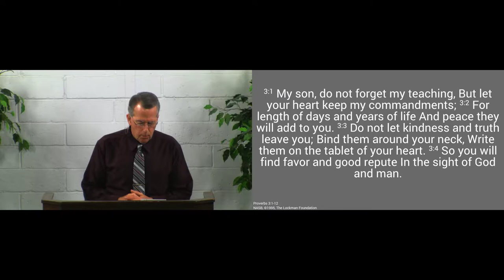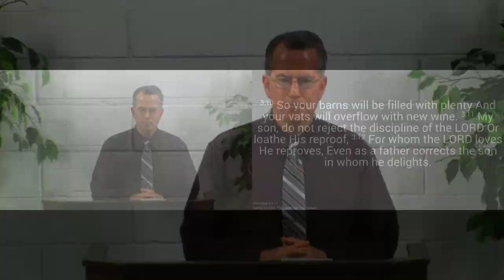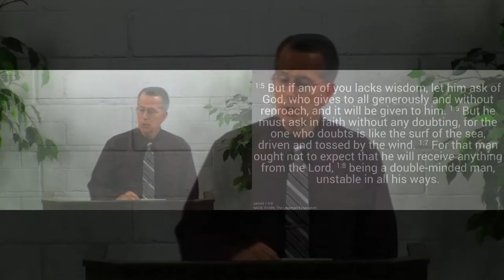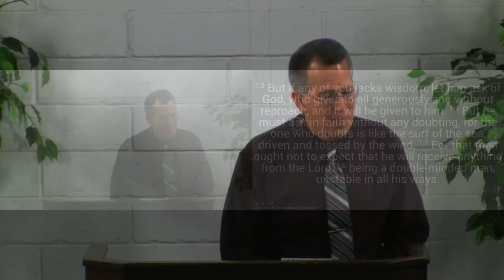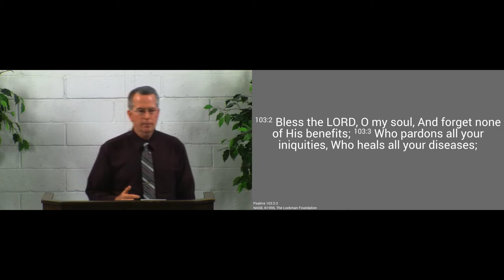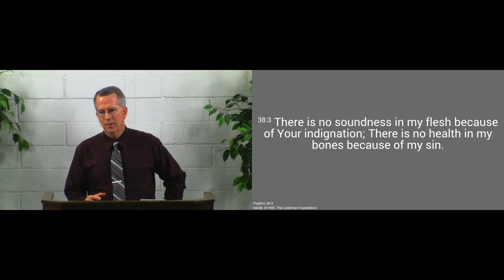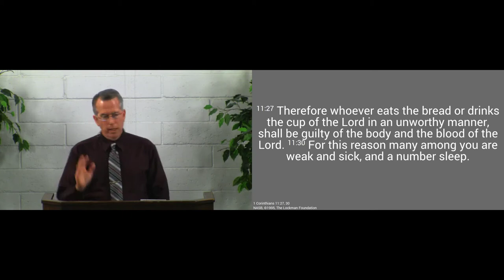180304am - Trust the Lord's Wisdom, Not Your Own - Proverbs 3:5-8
We need to trust the Lord's wisdom to guide us through life: not our own.